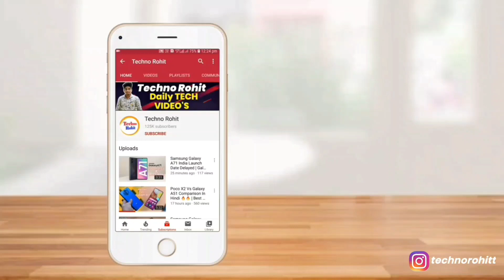Samsung Galaxy S22 FE & S23 FE Launch Details!! Snapdragon 7 Gen 2 In Upcoming FE Variants!!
Queries Solved:-
Samsung Galaxy S22 FE.
Samsung Galaxy S23 FE Leaks.
Samsung Galaxy S22 FE Details.

Aaj maine aap logo ko Samsung S22 FE  ke baare me bataya hoon mujhe ummid hoga ki aapko Meri video pasand aayegi.